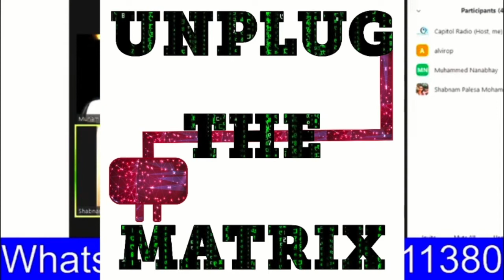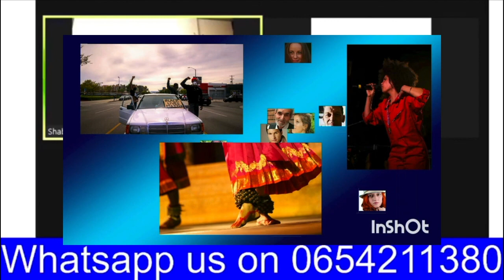THIS IS AFRICA: Segment: Unplug The Matrix. Topic: Cricket, Racism and BlackLivesMatter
SHOW: THIS IS AFRICA with Shabnam Palesa Mohamed

In this episode of the feature UnplugTheMatrix , Shabnam Palesa Mohamed tackles Cricket, Racism and BlackLivesMatter with ex-cricketer Alviro Petersen, ex-umpire M Zunaid Nanabhay, former Proteas manager Cassim Dockrat, and governance legal expert Lawson Naidoo.

It is an open, painful, powerful and constructive conversation that you don't want to miss.